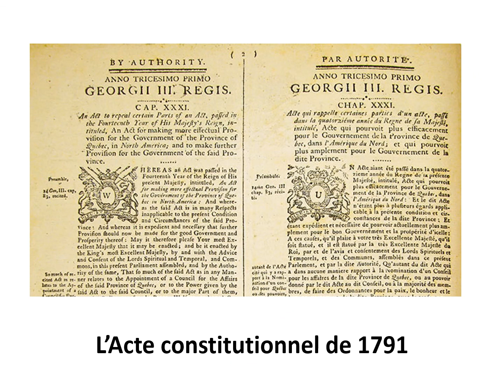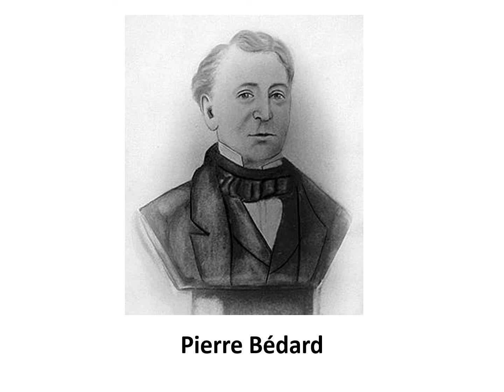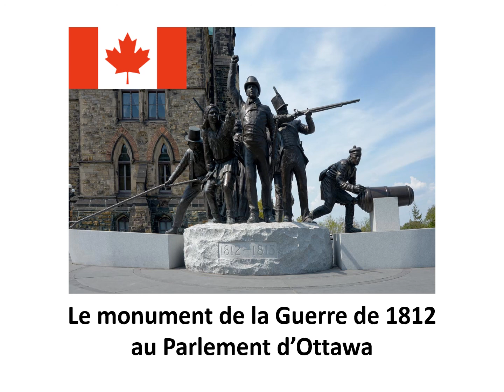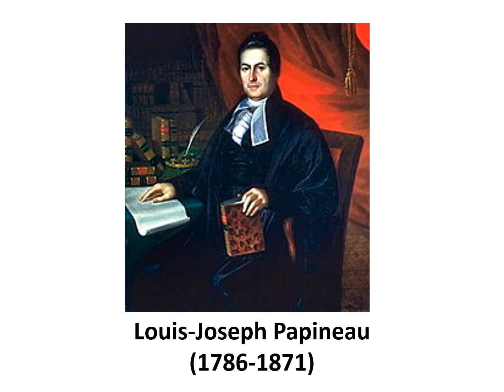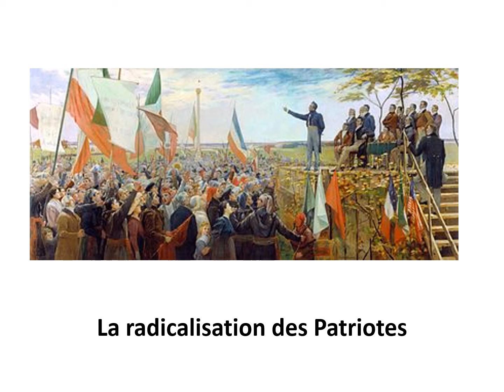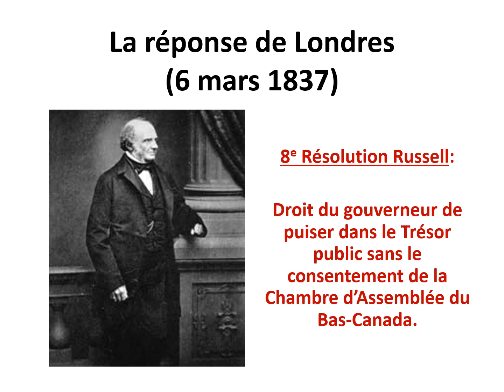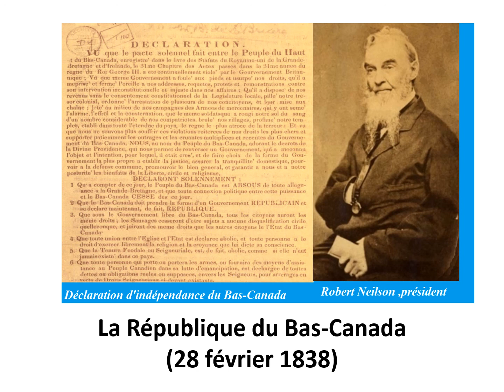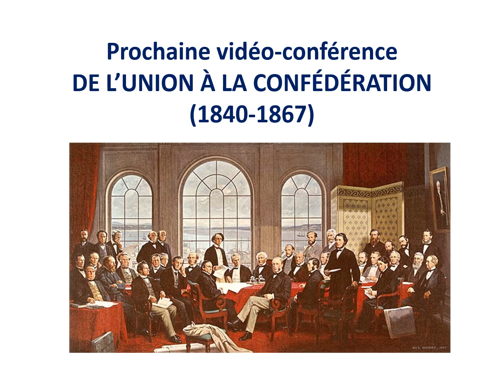HISTOIRE DU CANADA FRANÇAIS : 4 - LA CHAMBRE ET LE GOUVERNEUR (1791-1840)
Cours d'histoire donné par Monsieur Jean-Claude Dupuis, Ph. D. - version 2.0